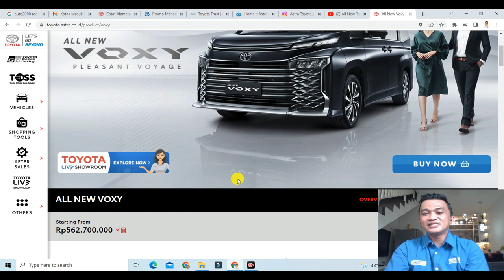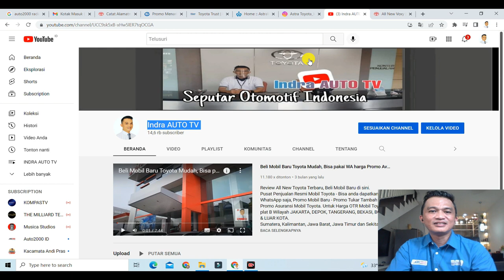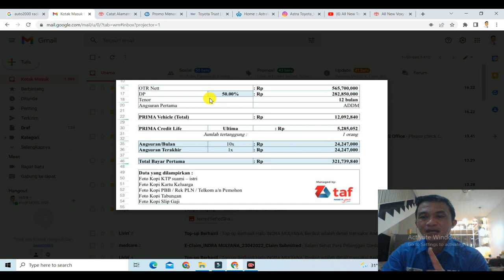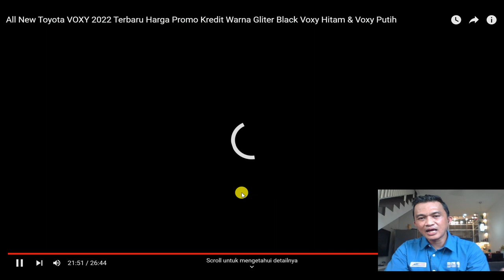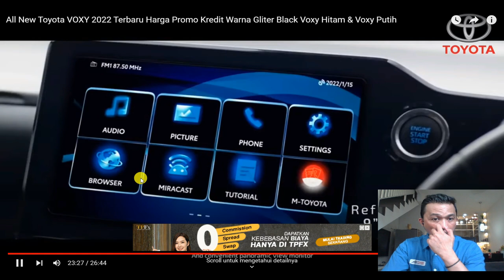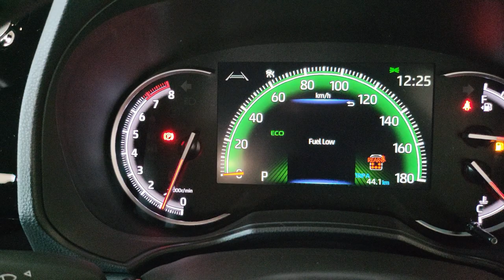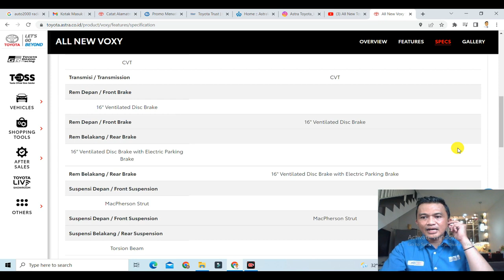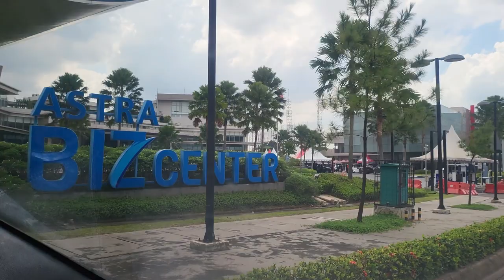Review Voxy 2022 Spesifikasi Fitur Harga Termurah & Promo Toyota Voxy Indonesia - Auto2000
Edisi terbaru Toyota Voxy 2022 membawa sistem keselamatan yang lebih canggih dan tidak banyak dimiliki oleh mobil Toyota terbaru lainnya. TSS 3.0 disebut memberikan teknologi yang lebih canggih dan lengkap, beberapa fitur yang ada di mobil ini yaitu:

Pre Collision System (PCS)
Lane Tracing Assist (LTA)
Dynamic Radar Cruise Control (DRCC)
Automatic High Beam (AHB)

Fitur keselamatan lainnya yang juga masih dipertahankan untuk keselamatan yaitu Blind Spot Monitoring (BSM), SRS Airbag, kamera Parkir dengan Panoramic View Monitor, dan Parking Support Brake. Demi rasa berkendara yang lebih stabil, pengemudi akan dimanjakan dengan sistem Vehicle Stability Control (VSC) dan Hill Start Assist (HSA).
Pusat Penjualan Resmi Mobil Toyota Voxy,
Harga All New Voxy 2022 sebagai berikut : ( OTR Plat B )  Harga Voxy
VOXY 2.0 A/T ( Non Premium Color ) 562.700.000
VOXY 2.0 A/T ( Premium Color ) 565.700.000
Harga Kredit Promo Voxy Terbaru ada 5 paket promo :
👉 Bunga 0% tenor 5 bulan :
DP 251 jt angsuran : 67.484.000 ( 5 bulan )
👉 Bunga 0% Tenor 11 bulan :
DP 321 jt angsuran : 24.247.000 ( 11 bulan )
👉 DP Ceper
DP 128 jt angsuran : 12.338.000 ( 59 bulan )
👉 DP Murah
DP 154 jt angsuran : 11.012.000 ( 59 bulan )
👉 Cicilan Ringan
DP 182 jt angsuran : 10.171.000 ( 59 bulan )

Wilayah JAKARTA, DEPOK, TANGERANG, BEKASI, BOGOR & LUAR KOTA.
Sumatera, Kalimantan, Jawa Barat, Jawa Timur dan Sekitarnya. Bisa Langsung Hubungi INDRA - 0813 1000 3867 ( CALL / WA ).

Warna Toyota Voxy memilik 4 Varian warna :
1. Voxy White Pearl ( putih )
2. Voxy Gliter Black ( Hitam )
3. Voxy Sparkling Black ( hitam ke unguan )
4. Voxy Metal Sream ( Silver )

Office / Showroom
DEALER RESMI TOYOTA
Gedung Toyota AUTO2000 Radio Dalam
Jl. Radio Dalam Raya No. 124 Kebayoran Baru Jakarta Selatan.
Cp. INDRA MULYANA - 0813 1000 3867 ( Call / WA )
👉Pemesanan hanya di INDRA AUTO TV

INDRA AUTO TV

INDRA_DEALER TOYOTA